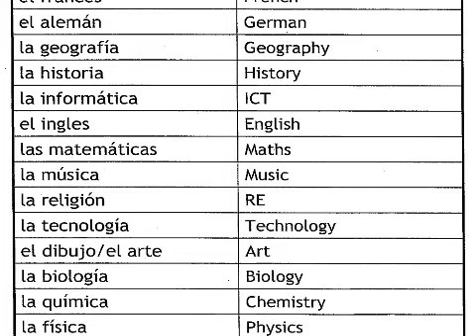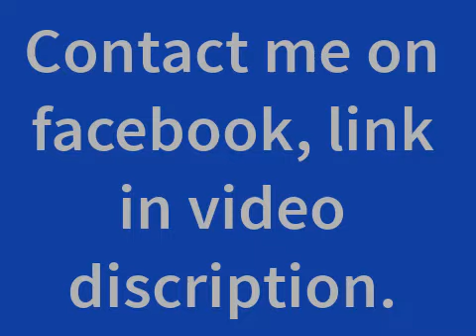বাংলাদেশী শিক্ষার্থীদের জার্মানিতে পড়ার সুযোগ || Study in Germany from Bangladesh 2018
Germany is an increasingly attractive study destination for foreign students. Many universities offer international degree courses (Bachelor, Master, PhD) which are held in English.

প্রয়োজনীয় ওয়েবসাইট: স্টাডি ইন জার্মানি : study-in.de, ডিএএডি ঢাকার জার্মান দূতাবাস : dhaka.diplo.de, গ্যেটে ইনস্টিটিউট, ঢাকা